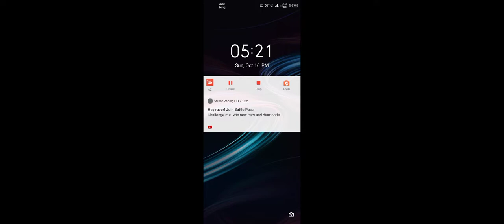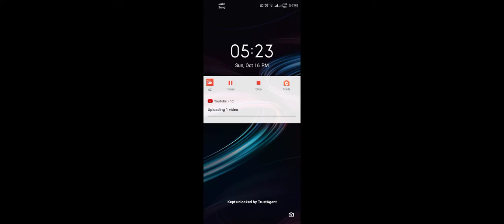cat_doggy🐈👈🏻😜 Motu👴🏻👈🏻🤪🐦Patlu👈🏻🤪👴🏻 Tota_ mai Hathi_Ghoda 🐎🐇👈🏻🤓dollar kids_gad 👉subscribe👍🏻🤪👇🏻$